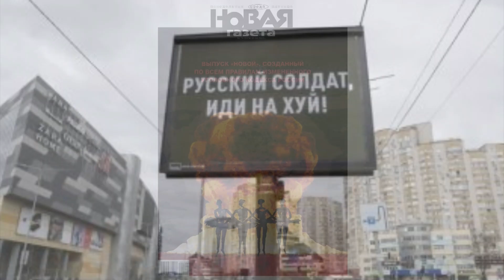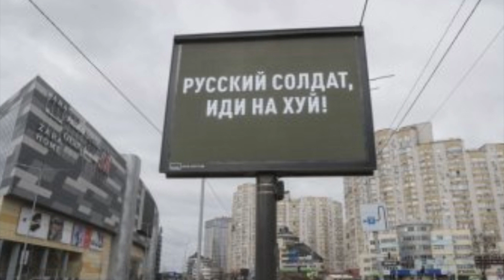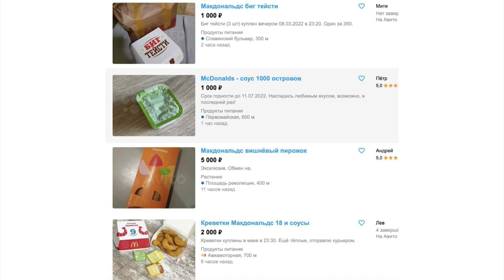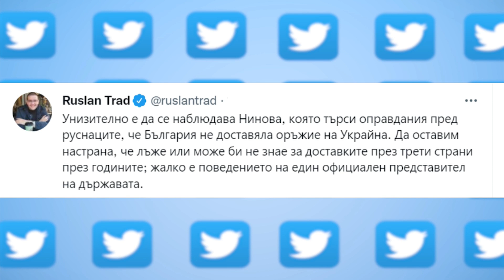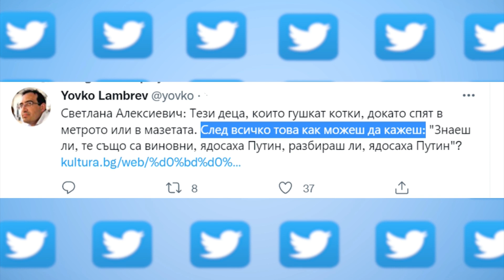HEADLINES 20:00 9.3. 22 "ДЕНЯТ с В.Дремджиев"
HEADLINES 9.3.2022 с участието на Съби Събев, Атанас Кирчев, Спас Иванов
* Станете член на канала на ДЕНЯТ, за да получите достъп до предимства